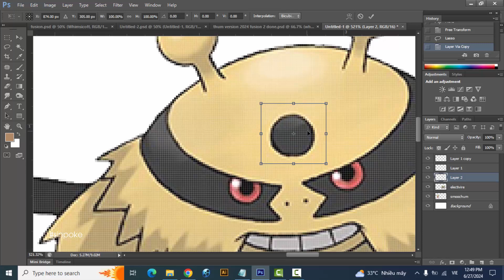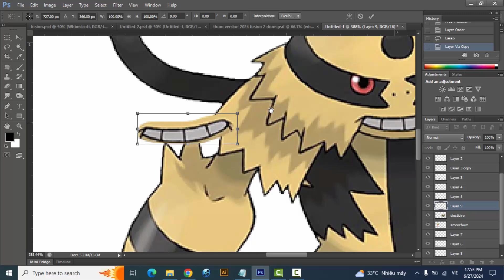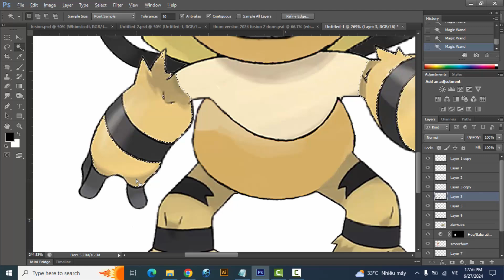Pokemon Fusion | Smoochum + Electivire | pokemon infinite fusion challenge